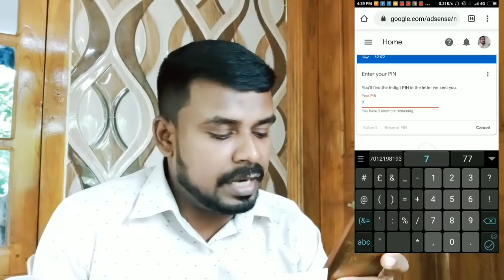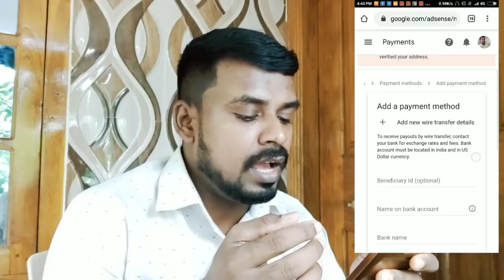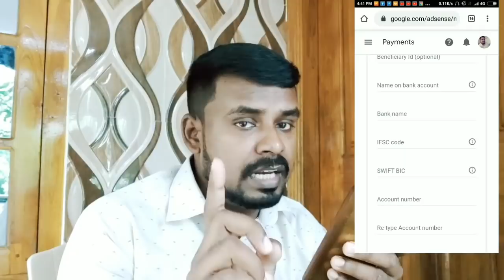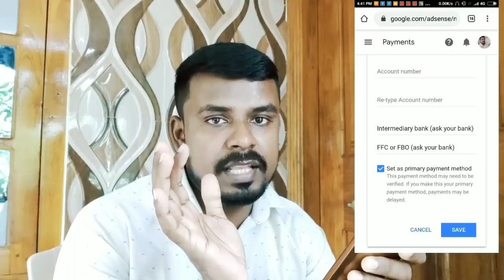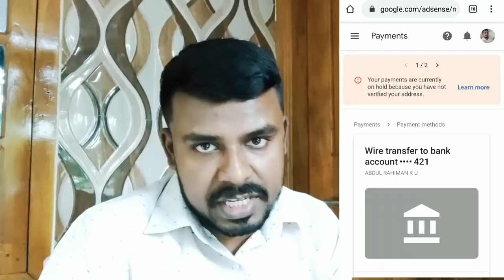എനിക്ക് pin letter കിട്ടി ✌️bank details കൊടുത്തത് ഇങ്ങനെ | how to add bank details in adsense a/c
jai hind

My shooting mobile - Realme X2

My mic

my tripod